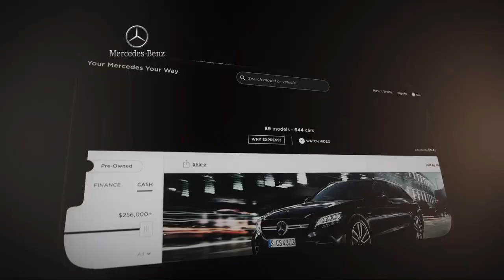2018 Mercedes-Benz CLA CLA 250 Sedan Fort Washington King of Prussia Cherry Hill Philadelphia Wi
2018 Mercedes-Benz CLA CLA 250 Sedan Stock Number: JN639216P Vin:WDDSJ4EB3JN639216.